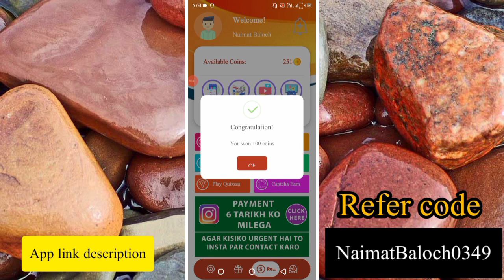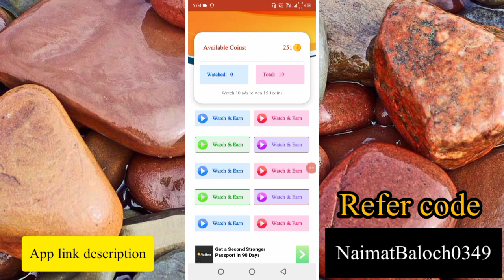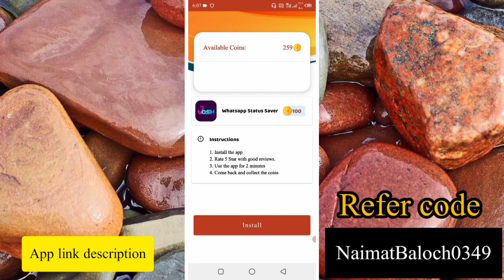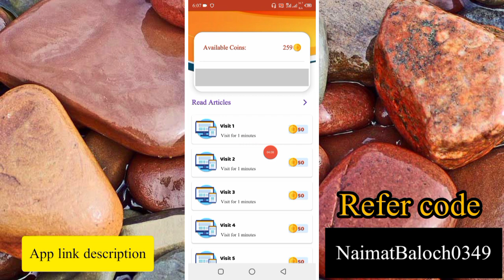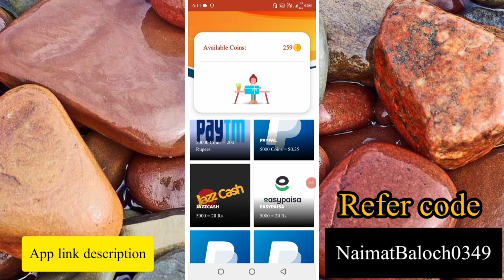Online earning in Pakistan|Make money online Pakistan 2022|Earning app|How to earn money online